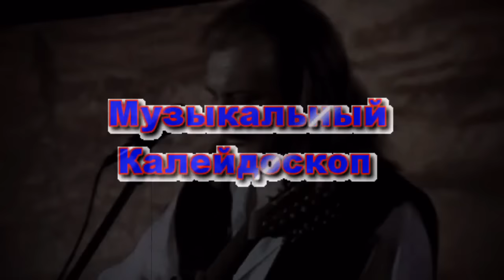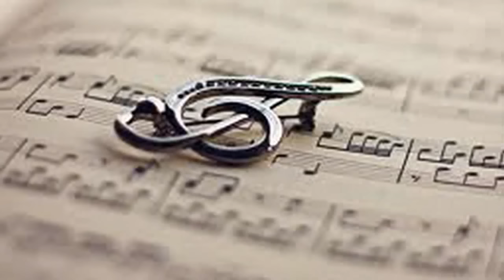Евгений Полянский. Интервью. 2013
Евгений Полянский. 2013 год. Интервью проекту "Музыкальный калейдоскоп."